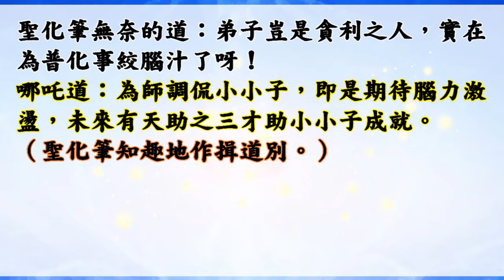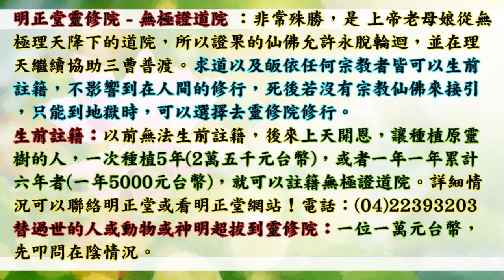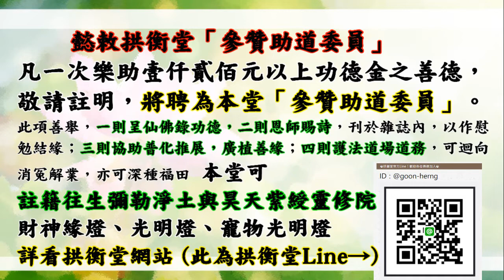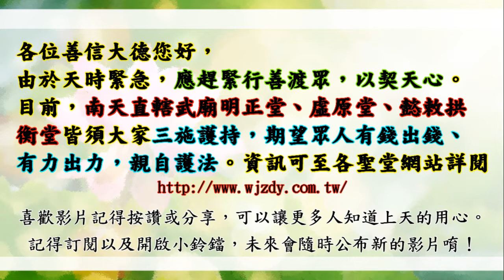國語有聲善書【天闕封神】中壇元帥著 第十章 南天三才部 (三才是哪三才呢？！想要成為大羅金仙或菩薩佛祖請一定要替自己生前註籍「明正堂與拱衡堂」之靈修院唷！)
凡塵唯一原靈園
求道的好處 (真實不虛)：
1. 求道後，仍記得三寶、且功過相抵後為功大於過者，可回天接受證果考驗，通過後可入天佛院(彌勒佛國)或諸佛淨土！(很多人目前仍過大於功！)
2. 求道後，上天會派一位護法神隨身，但若退失道心，護法則離開。清口後則又多派一位。
3. 求道後，去佛堂班會聽道理，在地府或地獄受苦祖先可到現場接受法雨滋潤。誠心修道，祖先可脫離受苦，至地藏古佛處修行。
4. 清口後，減緩殺業討報，誠心可獲得無量福報，但以消自身六萬年來業障為主，了業回天！
5. 修道後有許多考驗，通過考驗可抵消業障討報，又可晉升自身道果，一舉兩得！
6. 太多好處，

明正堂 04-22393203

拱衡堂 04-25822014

👍往生彌勒淨土是成佛的保證！有些重點跟大家澄清：
1.可以帶業障往生 (比阿彌陀佛淨土更容易往生)
2.可以在淨土修到等覺、妙覺菩薩果！
3.再隨　慈尊下閻浮提，龍華三會共成無上正
覺之佛果！

👍如何往生彌勒淨土？ 小編整理最有效之法：
1. 親自至懿敕拱衡堂申請註籍往生彌勒淨土 (免費)，因為表文要呈給上天，需要親自到！然後開始早晚念誦彌勒尊佛的佛號與行六事(原因是要增加您的福 資糧，也就是提升果位)，行六事後面會解說！
2. 如果您是一貫天道的道親，更容易求生彌勒淨土，因為彌勒佛是祖師爺，但是記得做完任何功德完一定要迴向往生彌勒淨土唷！非常重要，如果忘記迴向，往生會失去動力！不用擔心念迴向文會導致無法消業障，因為迴向文包含消除業障！很殊勝！

👍會墮入血污池之原因：
1.曾在瓦斯爐上晾衣服(含經血衣物)，或在河川洗含經血衣物。
2.曾在野外、山水、神佛面前行汙穢、行淫之事情！
3.曾經未婚墮過胎、或已婚卻故意墮胎、或溺嬰虐嬰者。
4.行醫幫(協助)人墮胎、自己教唆人墮胎！

👍如何悔過與避免墮入血污池：
1.誠心懺悔，然後去聖堂(拱衡堂)做專案呈疏，助印善書。詳細請自行去問拱衡堂，用懺悔心與功德來化解。
2.最好幫墮胎的嬰靈超拔到拱衡堂昊天紫綬靈修院，化解怨緣又可結善緣，讓他們可以修行變仙佛！最好自己也生前註籍靈修院，避免去地獄受苦！超拔一位均為6千台幣整！

1.修行 (如果有緣份，能求道清口，非常有福氣！)
2.不吃肉(救地球與眾生)
3.行善 (行功立德，找回流失的道親！用愛心關懷！)
4.孝順友愛
5.懺悔與禱告
6.切勿做殺、偷、淫、損人、造口業…等十惡！